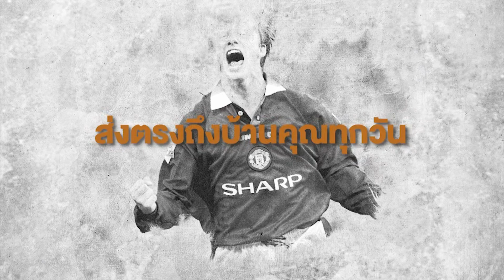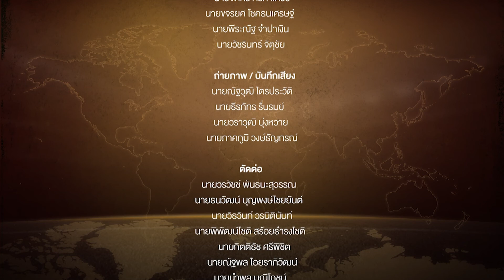เจาะหลักการและเบื้องหลัง การต่อสัญญานักฟุตบบอลอาชีพ | EP.142 | เรื่องเล่าโลกกีฬา | T Sports 7